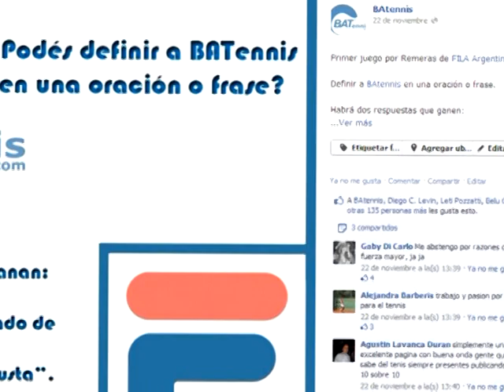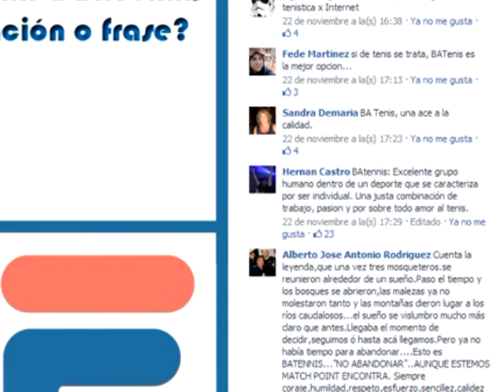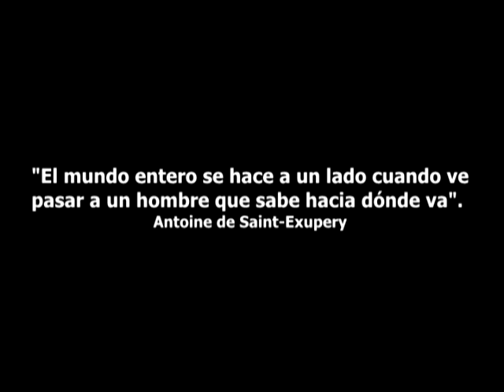BATennis Programa - Capítulo 28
Diego Amuy y Marcos Zugasti desde El Clú con el capítulo Nro 28 del ciclo de programas de BATennis por internet.
En esta entrega: Copa Davis, Argentina juega como local frente a Alemania en Febrero de 2013 en el Parque Roca. Los ganadores de las remeras FILA por el concurso de BATennis. Las finales de Challenger en San Pablo con la participación especial de Guido Pella. La consagración de Renzo Olivo en el Future de Rosario. Vanesa Furlanetto se consagra campeona de un women´s circuit 10.000 en Chile. El homenaje / escultura de Guillermo Vilas en el Club Náutico de Mar del Plata, iniciativa de Eduardo Puppo.
Un backstage gracioso junto a Renzo Olivo, Marcos Zugasti, Mariela Garcia, Vanesa Furlanetto, Diego Schwartzman y Guillermo Vilas.

Diego Amuy y Marcos Zugasti desde El Clú vestidos por FILA Argentina y con la música de Otro Mambo.